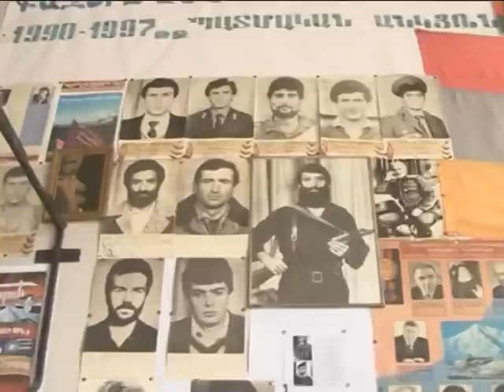Չառլի/ CHARLI-by Vruir Tadevosian.mpg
Չառլի/ CHARLI-by Vruir Tadevosian
նրա գլուխը թշնամին գնահատել էր 3մլն ռուբլի